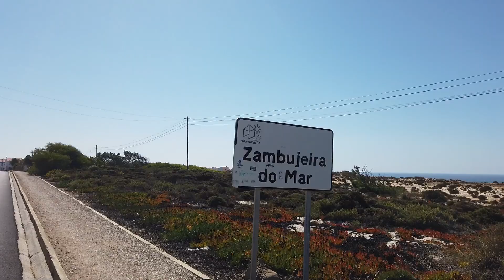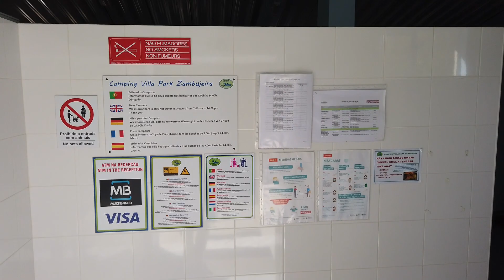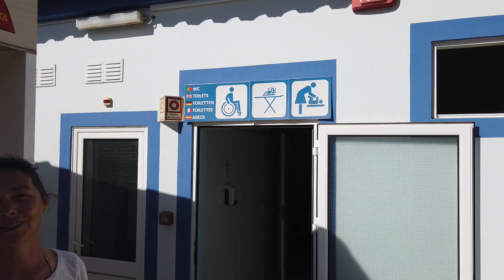campingplatz vorstellung: camping villa zambujeira portugal | VLOG 52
Während unserer Reise nach Portugal verbringen wir einige Zeit auf dem Campingplatz in Zambujeira do Mar an der Südwestküste Portugals.
Hier ca. 220km südlich von Lissabon liegt der Platz knapp einen Kilometer vom atemberaubend schönen Atlantik und der einsamen, spektakulären Küste entfernt. mit dem Rad oder auch zu Fuß ist der kleine Ort Zambujeira do Mar schnell erreicht (Zambujeira do Mar stellen wir euch in einem der nächsten Videos mit vielen tollen Bilder der Küste vor!)